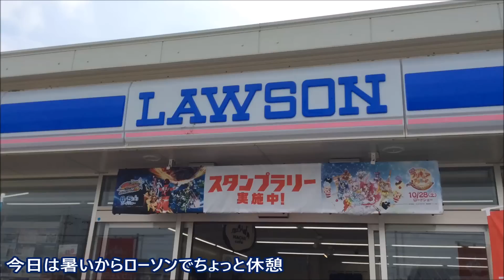【ローソン】マチカフェフローズン・キャラメルコーヒー☆塩クイニーアマン☆アイスカフェモカ☆鶏から旨辛ラー油味☆コンビニスイーツ・フード紹介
ローソンでいろいろ買い食いｗ
・フローズン　キャラメルコーヒー
・アイスカフェモカ
・鶏から　旨辛ラー油
・塩クイニーアマン

後継機　VX985M

■ローソンの美味しいもの☆フローズン・ドーナツ・カフェモカ・鶏から　ローソン　マチカフェ　コンビニ　ドーナツ　スイーツ　フード